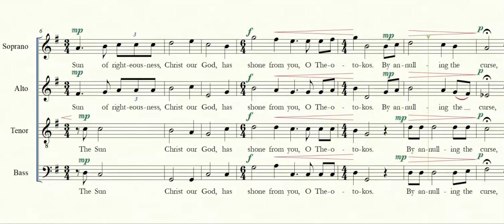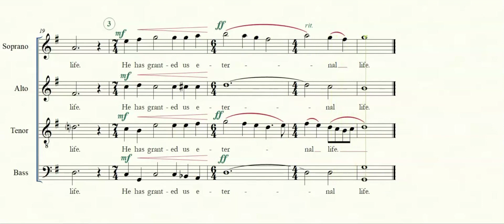Troparion Of Nativity Of Most Holy Theotokos for SATB Acapella Chorus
Your nativity, O Virgin,
has proclaimed joy to the whole universe!
The Sun of righteousness, Christ our God,
has shone from you, O Theotokos.
By annulling the curse,
He bestowed a blessing.//
By destroying death, He has granted us eternal life.